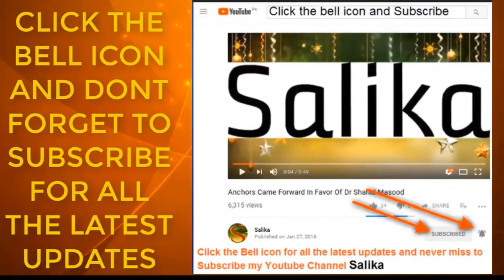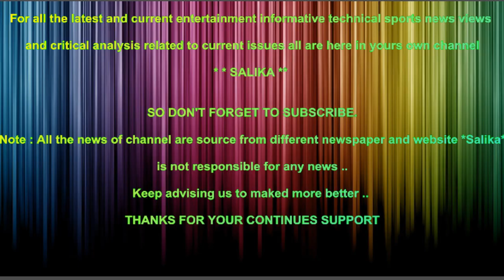ZIL HAJ KA CHAND KAL NAZAR A SAKTA HAI EID KAB HOGI JANYE